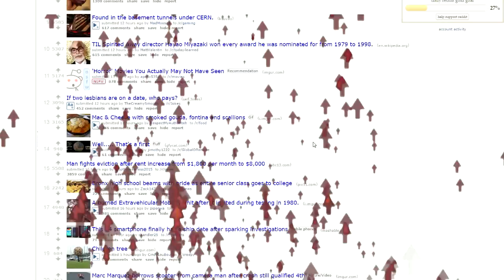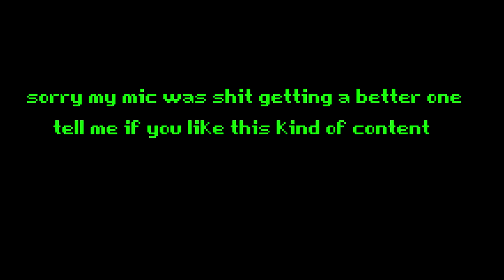Reddit karma rant